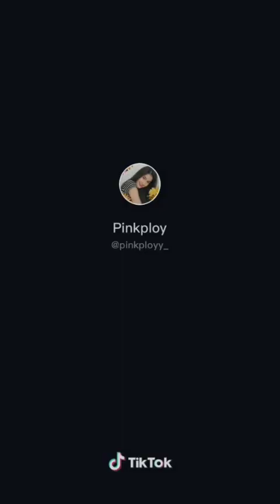TikTok คุณพาไล รหัสริษยา ตามไปฟอลกันนะคะ ชื่อเดียวกับ IG @pinkployy_ ความสุขในกองของ พิ้งค์พลอย😊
รวมคลิป TixTok ของพิ้งค์พลอย ในกองละคร รหัสริษยา นักแสดงน่ารักทุกคน
ที่มา :  TikTok @pinkployy_ @Ch7HD_Dramasociety
ติดตามผลงาน พิ้งค์พลอยปภาวดี ชาญสมอน ได้ที่นี่ค่ะ

Youtube :  Paparwadee Chansamorn by @pinkployclub